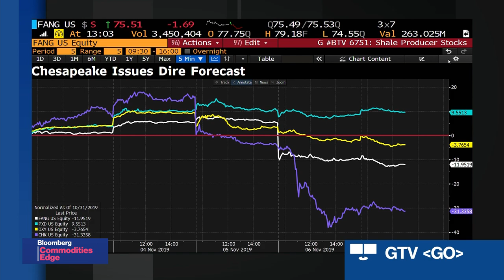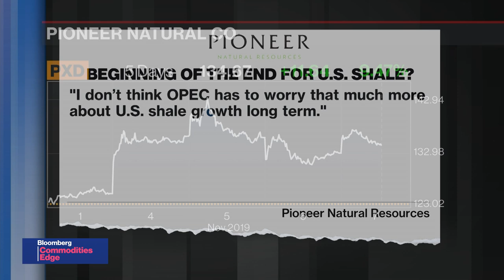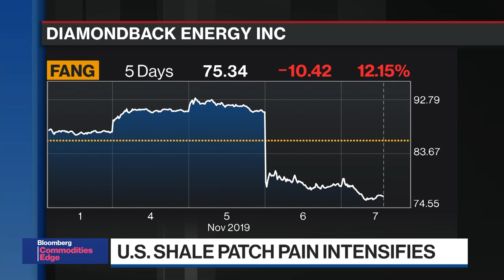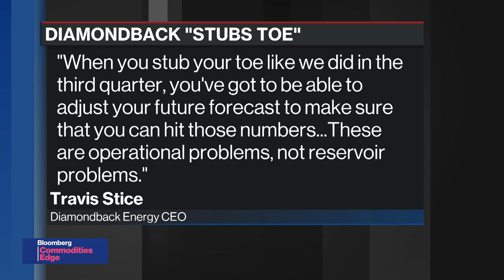Epitome of America’s Shale Gas Boom Now Warns It May Go Bust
Nov.07 -- Analysts and investors are casting a critical eye on Permian oil producers after a spate of drilling mistakes. Diamondback Energy Inc. said it’s fundamentally changing the way it forecasts future growth. Chesapeake Energy Corp. collapsed to a 20-year low Wednesday, one day after the shale gas driller warned it may not be able to outlast low fuel prices and issued a “going concern” notice. Bloomberg's Rachel Adams-Heard and Alix Steel discuss the pain in the Permian.